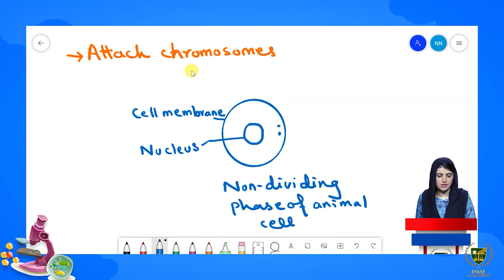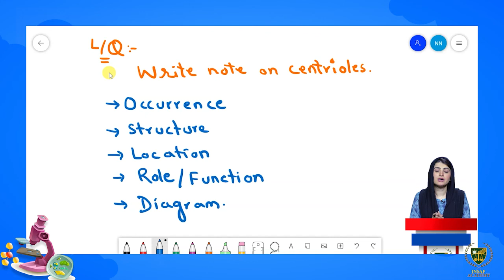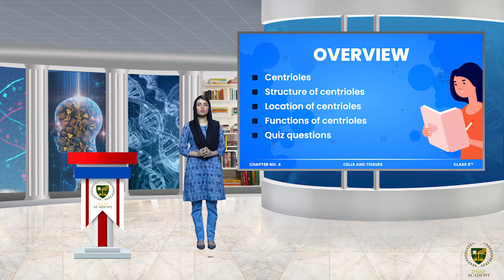Centrioles || CHP 4 || 9TH BIOLOGY EM || LECTURE 16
Dear Students
Hope so this video will help out you for clearing your concept regarding Centrioles.